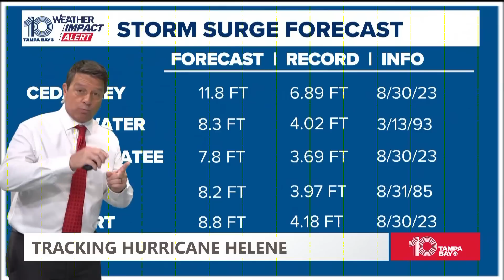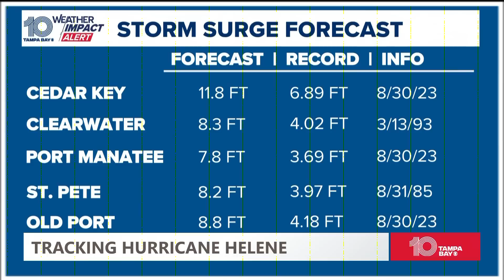A look at the storm surge forecast for Hurricane Helene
Storm surge is the deadliest part of any tropical system. So, what is it, and what should you know?

It's defined as the abnormal rise of water over and above the predicted tides. The rise in water level can cause extreme flooding, according to the National Weather Service.